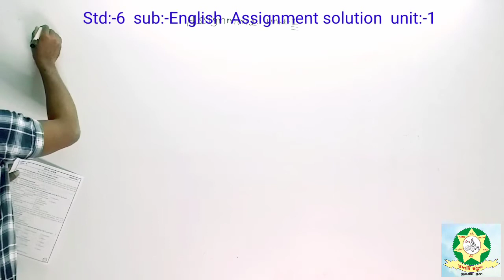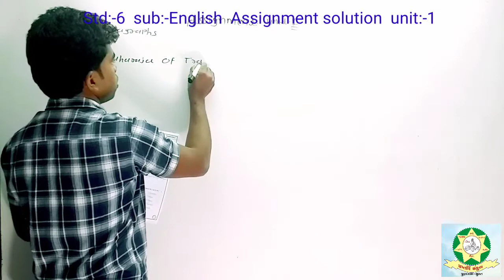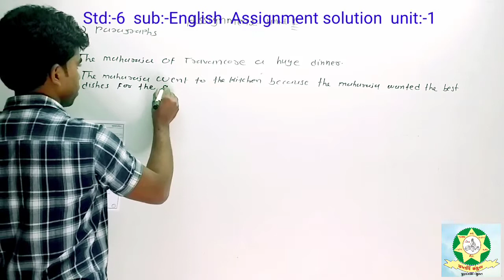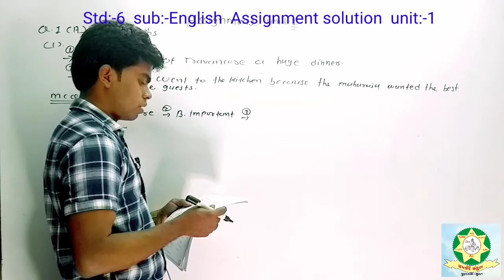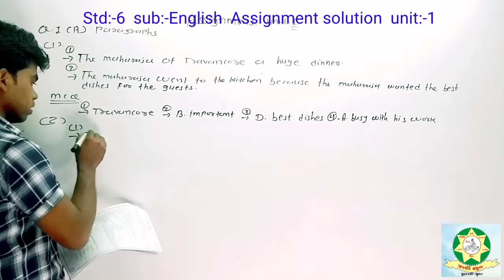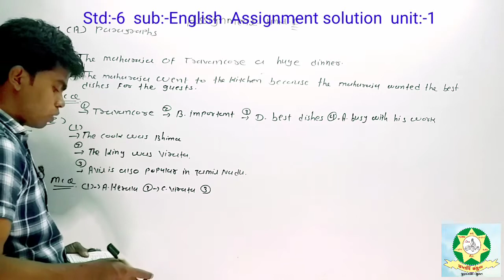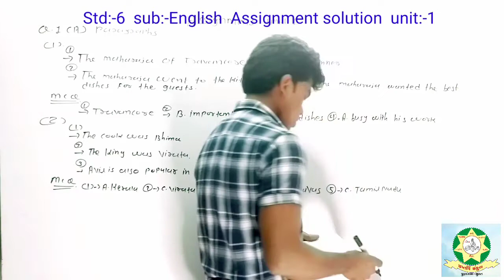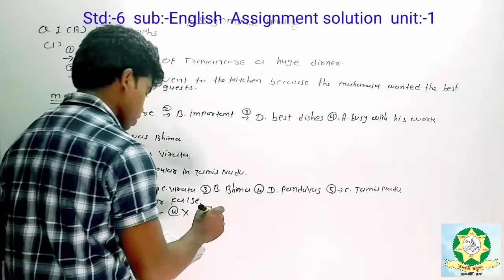Std 6 English Assignment Unit 1